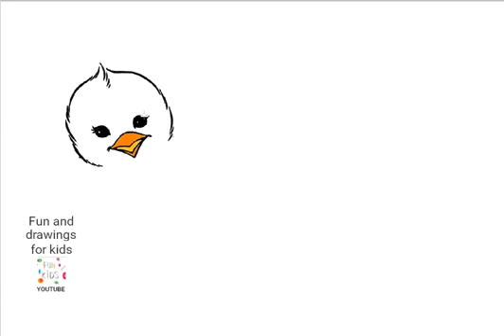Comment dessiner un poussin